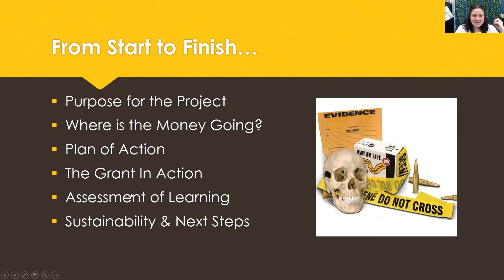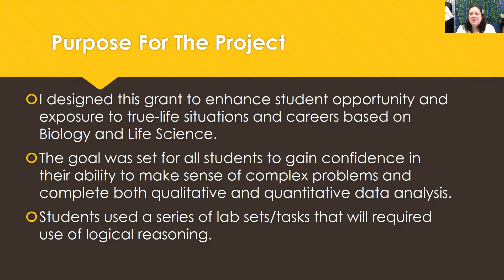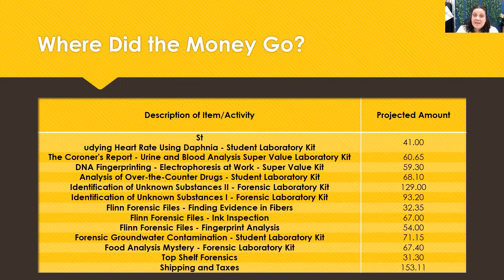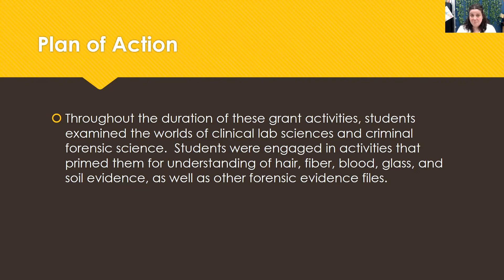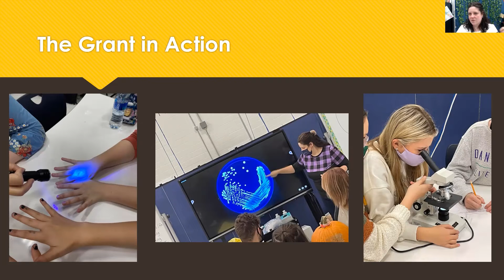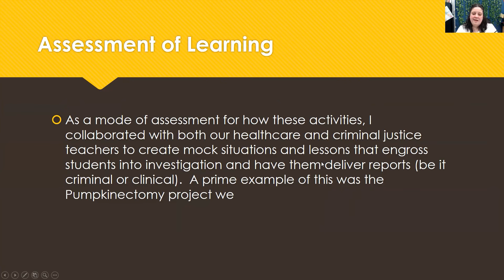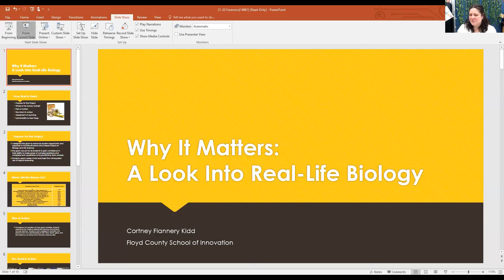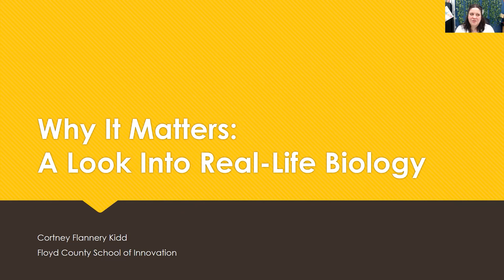Cortney Kidd - Why it Matters